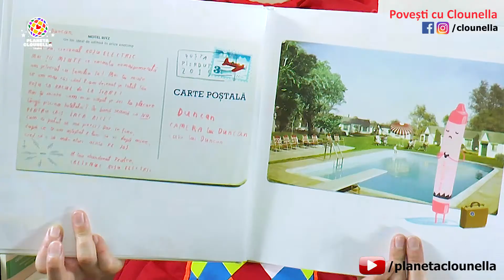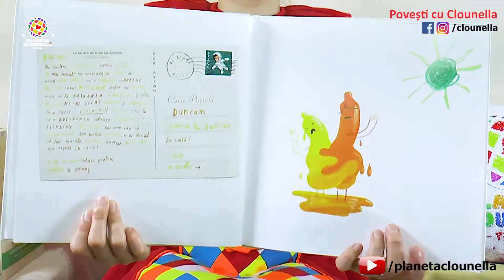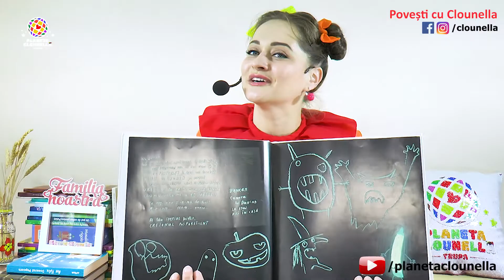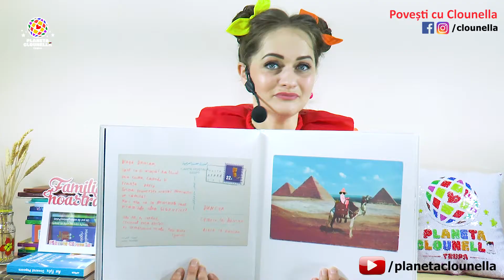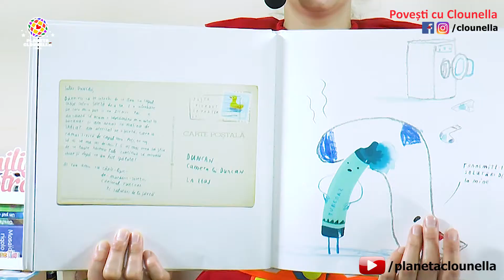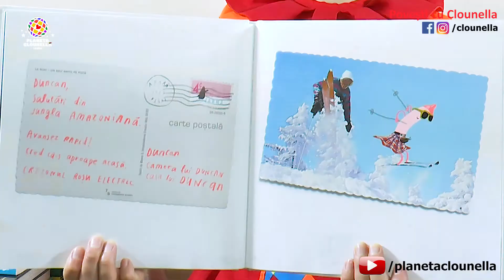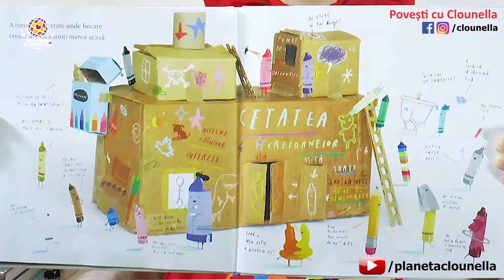Povestea Ziua când creioanele colorate s-au întors acasă | povesti | Povești cu Clounella #66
POVESTEA Ziua când creioanele colorate s-au întors acasă
Povesti cu Clounella #66
Trupa Planeta Clounella
Devina sustinatorul Clounella!

Ascultare placuta!
Daca va placut povestea, va rugam sa distribuiti!
Va multumim!

Titlul original: "The Day The Crayons Came Home"
Categorie de vârstă: 6 ani+
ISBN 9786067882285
Autor: Drew Daywalt
Ilustrator: Oliver Jeffers
Editura Arhur

Despre carte:
Duncan iar a dat de bucluc cu creioanele lui colorate. Abia le împăcase pe cele plecate de acasă, când se trezește cu un teanc de cărţi poștale. De la cine să fie oare, dacă nu de la celelalte creioane ale lui, rătăcite cine știe pe unde?
Pierdute în pivniţă, uitate la soare, ronţăite de câine ori aterizate fix lângă un șoseţic-murdăric, creioanele îi scriu băieţelului în speranţa că le va salva. Cum va face Duncan să le aducă înapoi?

Câștigătoare a Goodreads Choice Award pentru cea mai bună carte ilustrată, 2015
Desemnată Cea mai bună carte pentru copii de către Wall Street Journal, 2015

Prezentul video este necomercial.
Toate drepurile asupra textului si ilustratiilor apartin autorilor si editurii.

🎯 Dacă doriți dați like sau follow paginii noastre:
Urmareste-ne si pe: